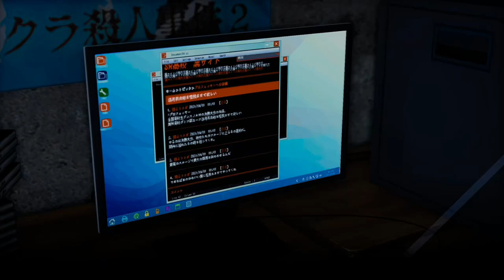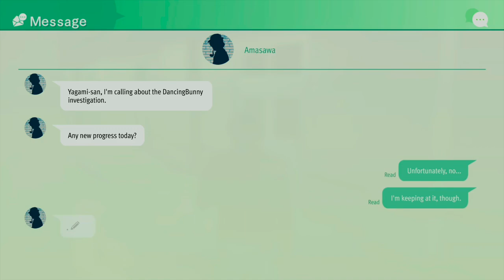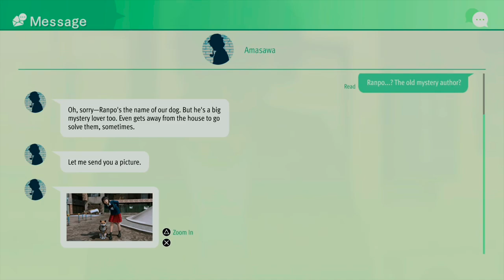Lost Judgment - Part 06: Between School Stories, Drone Racing and... Detective Dog?!